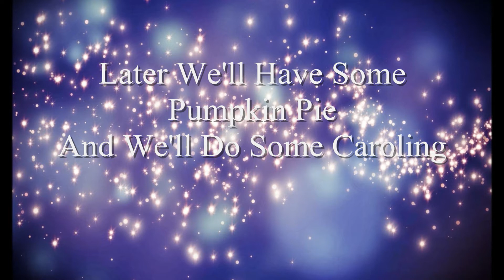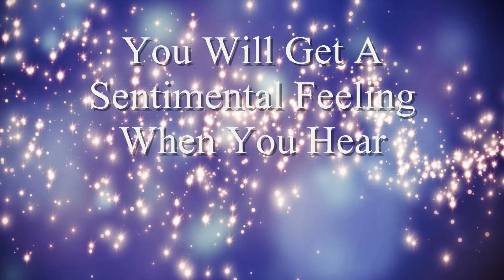Rockin' Around The Christmas Tree - Brenda Lee - Cover With Lyrics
Take No. 175

Today something for the good mood. I had a lot of fun singing this song and I hope you guys enjoy listening to it!

Have a wonderful christmas time & thanks for your constant support!

Love♥